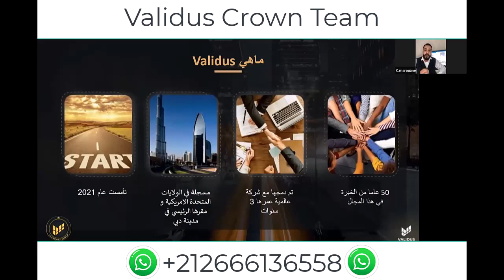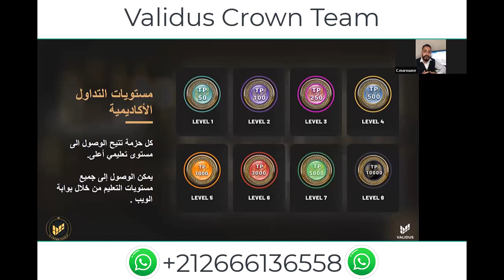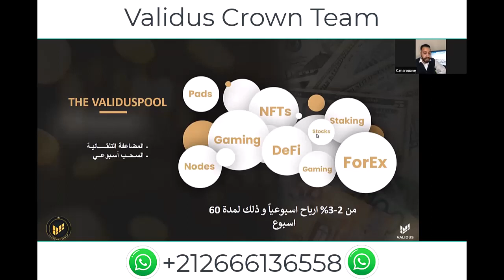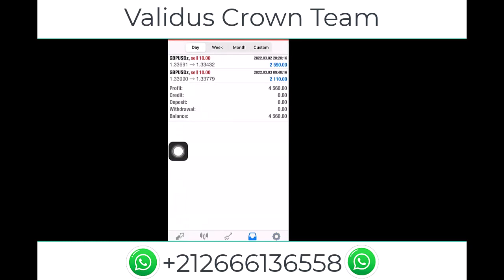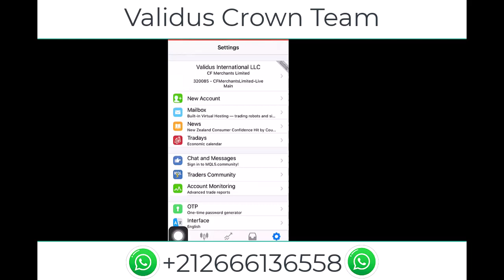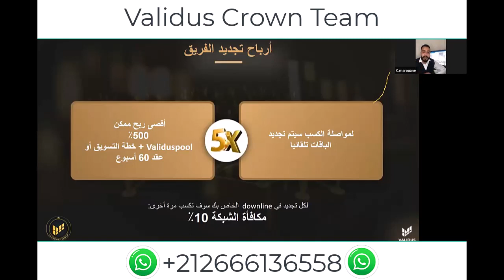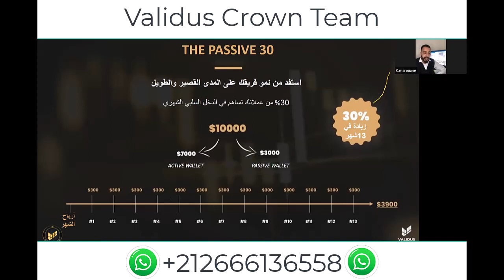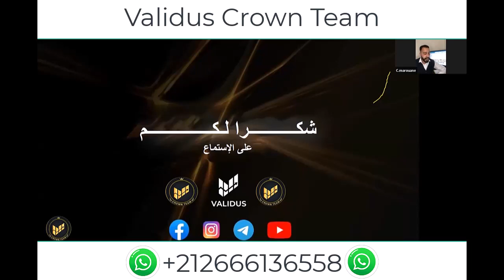عرض عمل عربي قوي لاكاديمية فاليداس مع اقوى ليدرات كراون تايم Validus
●Validus : est une société de formation au trading. Elle te propose de te former et de te faire gagner de l’argent grace à l’achat d’un pack que tu aura acheté.
Société créée en 2021.
Enregistrée aux USA, Siège social à Dubaï.
Cumul de 50 ans d’expérience dans le secteur.

        ●Notre entreprise est entre les mains compétentes d’Howard Friend, avec plus de 30 ans d’expérience dans le monde de la finance, une grande partie en tant que trader. Notre PDG et Directeur de l’Éducation se consacre à l’amélioration de tous ceux qui recherchent nos services.

        ●VALIDUS Académie de trading :
Chaque pack donne accès à un niveau de formation supérieur. L’ensemble des niveaux de formation est accessible via le Site Web.

       ● VALIDUS Team :
Service de trading 100% passif, en $, 350% d’intérêts perçus en 14 mois, grâce à des partenaires experts (cabinets de trading institutionnels) et un fonctionnement similaire à celui d’un fond d’investissement diversifié .

🔮 Vision : Faciliter l’émancipation financière de personnes de tous horizons

❓ Indice de Confiance : 9.5/10 (étude en cours)

⏰ Horizon Temporel : Moyen Terme (Quelques années)

🏢 Secteur | Création de Richesse

📈 Rendement : Packs d’éducation financière à 10 % de rendement mensuel (2 à 3% hebdomadaires).

       ●Caractéristiques Principales du Service : pack de trading de 50 à 10 000 $ indépendants et cumulables. 👉 Intérêts composés automatiques, soit ✖️3,5 en 60 semaines (14 mois), soit 350% d’intérêts perçus.

🔁 Mode de Dépôt / Retrait : ETH, BTC, USDT (TRC20 ou ERC20), TRX / BTC

Frais de transfert blockchain généralement inférieurs à 1 $

💲 Dépôt Mini : 50 $

⬇️ Retrait Mini : 30 $

        ●Pour les apporteurs d’affaires / networkers (facultatif) – En bref :

🔹 Binaire à 10% sur la jambe faible de toute l’équipe
🔹 10% bonus direct
🔹 Bonus quotidien en $ (matrice)
🔹 Cadeaux uniques de passages de positions
🔹 Passive Income
🔹 Récurrence avec les réinvestissements

✨ Notation du plan de rémunération : 🔥🔥🔥🔥🔥 (Puissant et soutenable)

        ●Validus a été créé avec une idée en tête : créer une plateforme et offrir des chances égales aux individus, indépendamment de leur race, religion, sexe, âge et statut social.
         Nous voulions créer un melting-pot de cultures, de langues et de races pour que nous puissions nous rassembler, apprendre, grandir, nous développer et enrichir la vie de chacun avec des idées et des concepts qui pourraient autrement nous être inconnus.
         C’est pourquoi nous sommes très fiers d’annoncer qu’aujourd’hui Validus a officiellement reçu sa certification de conformité à la Charia par Global Islamic Financial Services (GIFS). Vous pouvez désormais promouvoir les produits Validus avec la confiance et la certitude que tous les produits vendus par Validus sont conformes à la Shariah comme l’exige le Shariah Supervisory Board (SSB).